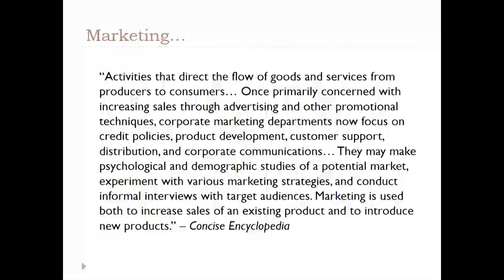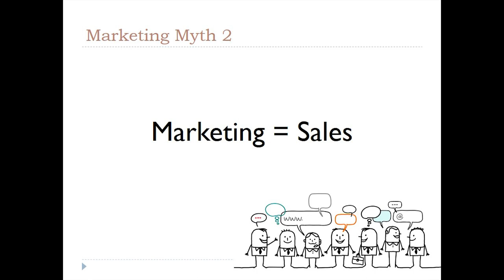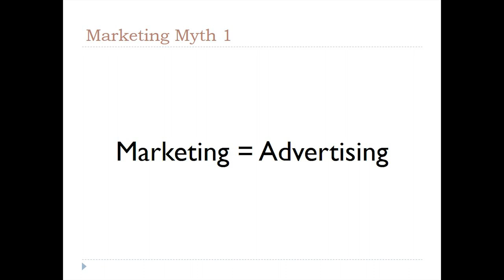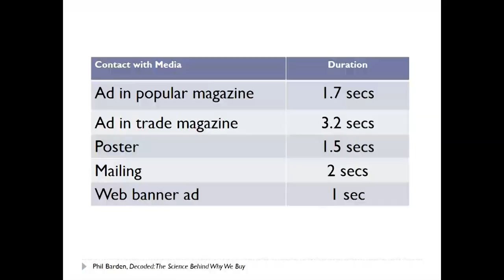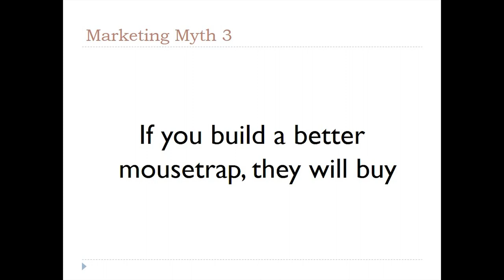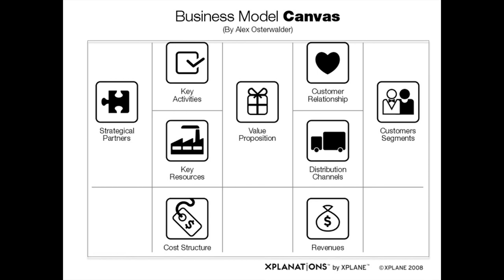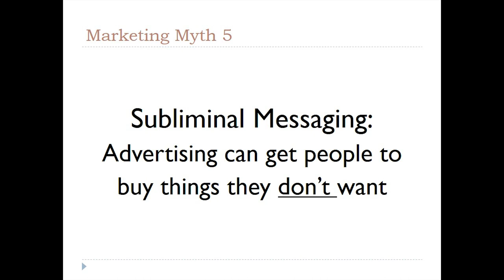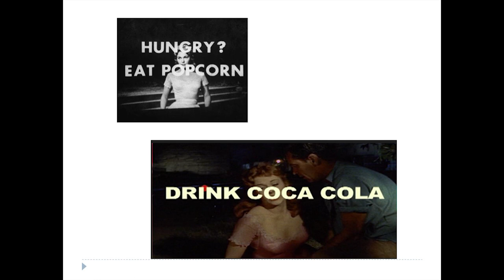Why most people don't get marketing: Shari Worthington at TEDxWPI